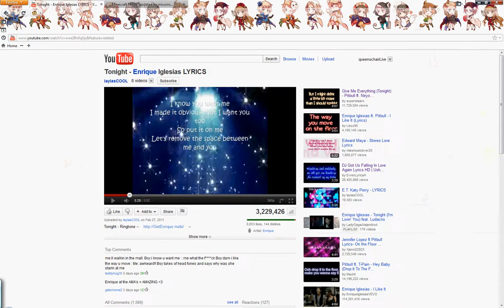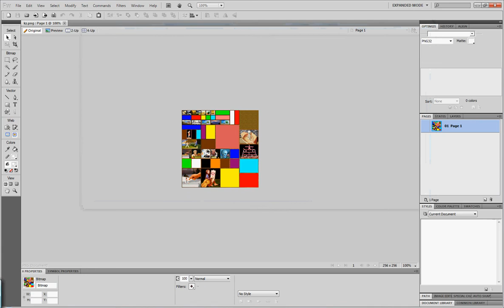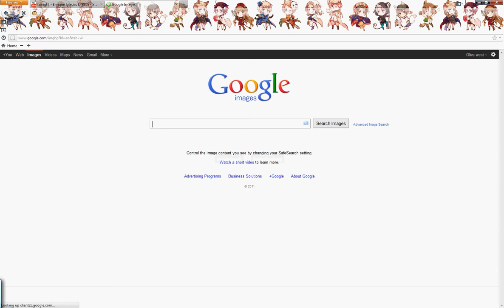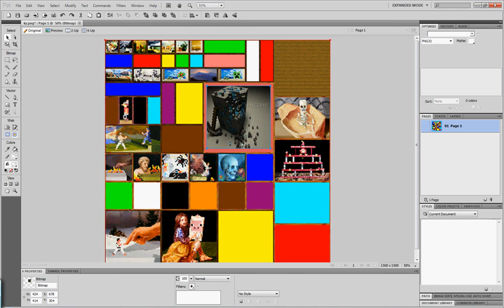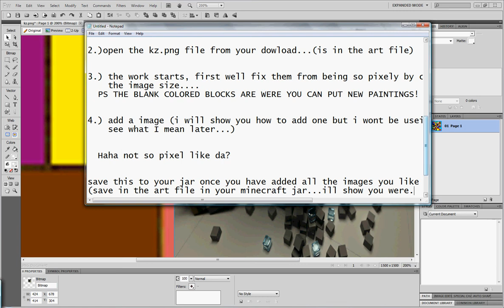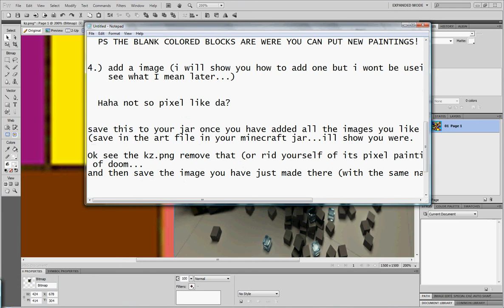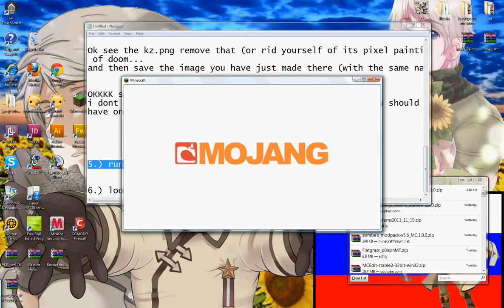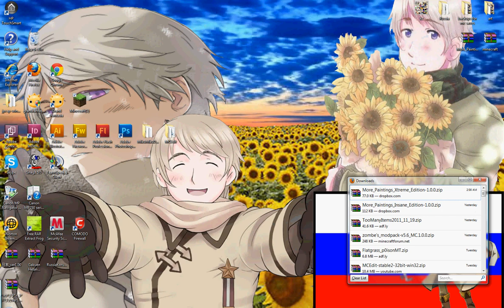Minecraft More paintings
Shows you how to Get more paintings
in Minecraft, and how to make them less pixely.

this mod is Not Mine, Im not that creative...